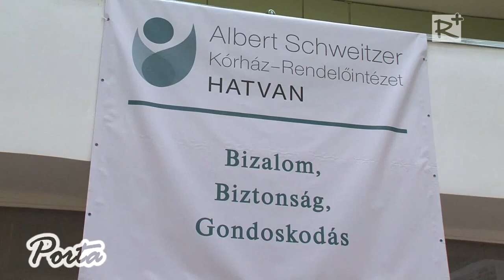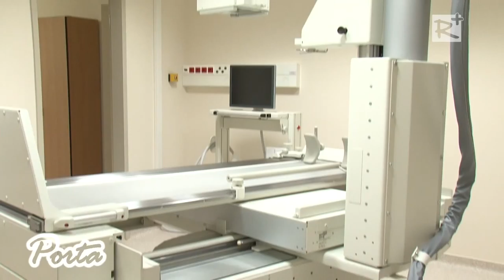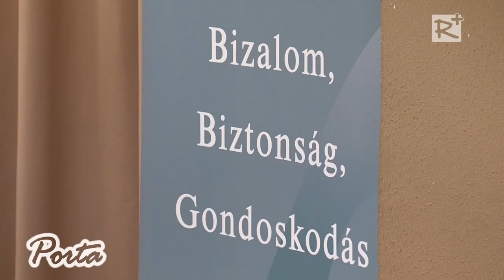Átadták a hatvani Albert Schweitzer Kórház új radiológiai osztályát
Május 21-én csütörtökön ünnepélyes keretek közt adták át a hatvani Albert Schweitzer Kórház újonnan elkészült radiológiai osztályát.
A csaknem 500 millió forint értékű fejlesztés, a műtőblokk kialakításához kapcsolódó pályázat keretében valósult meg.

2015. május 30.